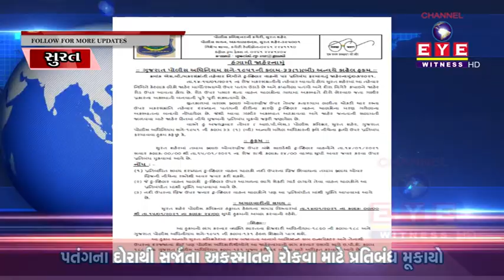SURATમાં ફ્લાય ઓવર બ્રિજ પર ઉત્તરાયણ અને વાસી ઉત્તરાયણના દિવસે ટૂ વ્હિલર ચલાવવા પર પ્રતિબંધ મૂકાયો